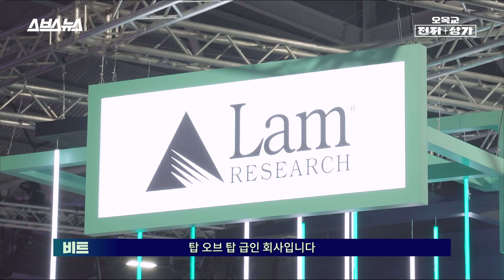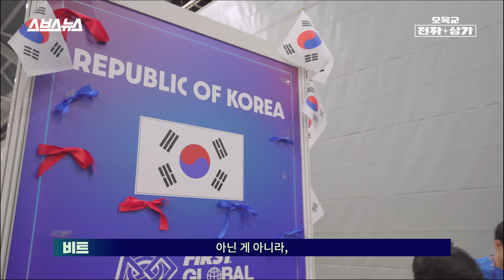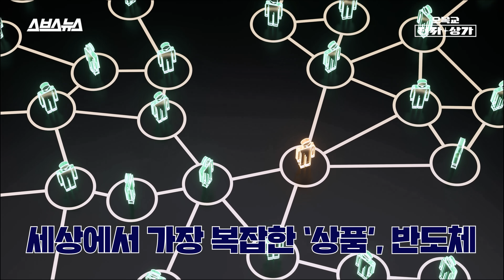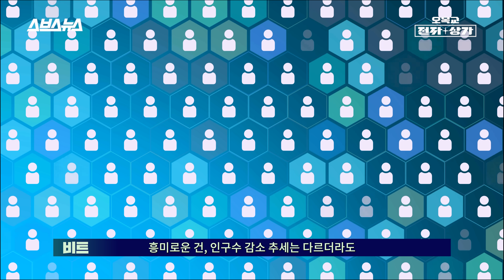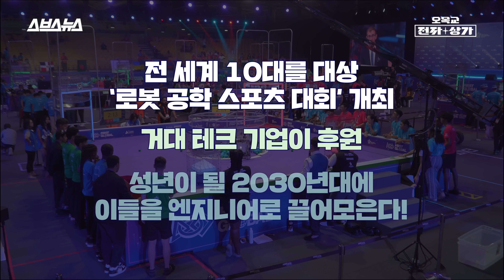한국 반도체가 제일 위험 합니다, 초거대 반도체 장비 기업이 10대들에게 돈 퍼붓는 이유 알려드림 (feat.램리서치) / 오목교 전자상가 Ep.166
반도체 산업의 급속한 성장 속에서, 세계적인 반도체 장비 제조사 '램 리서치'를 포함해 업계 대부분이 심각하게 고민하는 지점이 있습니다. 바로 곧 '사람이 부족'해진다는 점입니다. 앞으로 수년간 중국은 20만 명, 미국은 10만 명, 우리나라는 5만 명이 부족할 거란 분석이 나올 정도죠. 앞선 두 국가 대비 우리나라의 인구를 생각하면, 또한 심각할 정도로 낮은 우리나라의 출산율을 생각하면 생각보다 우리에게 중요한 문제입니다. 따라서 전 세계 테크 기업들은 앞다퉈서 '인재 확보'에 열을 올리고 있습니다. 램 리서치는 싱가포르에서 열린 '퍼스트 글로벌 챌린지'라는 로봇 경진대회를 후원하며, 3년간 1,000만 달러를 투자하겠다고 밝혔을 정도죠. 이 대회는 전 세계 청소년들에게 기술과 공학에 대한 흥미를 불러일으키는 동시에, 미래의 엔지니어 인재를 조기에 발굴하려는 목적을 가지고 있습니다. 2030년대를 기약하며 테크 기업들이 그리고 있는 '큰 그림'의 현장, 오목교 전자상가의 영상으로 확인해 보세요!

0:00 반도체 업계의 고민?
0:46 램리서치는 어떤 회사이죠?
1:27 퍼스트 글로벌 챌린지 소개
2:34 반도체 업계의 인력난
4:00 이 대회에 투자하는 이유?
6:18 어떤 대회인가요?
8:00 또 다른 위기, 저출산
10:08 마무리